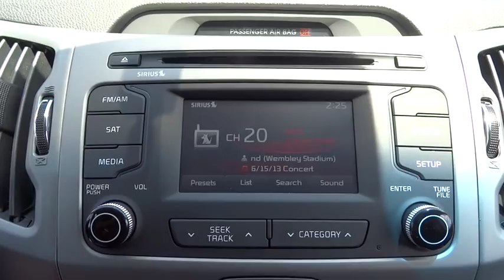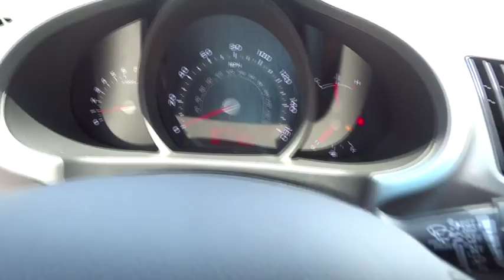2015 Kia Sportage Johns Creek, Buford, Athens, Duluth, Gainesville, GA K410202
2015 Kia Sportage

4180 Buford Drive (Hwy 20)